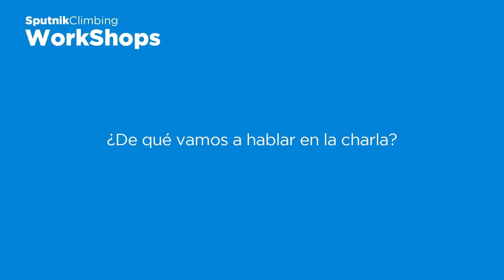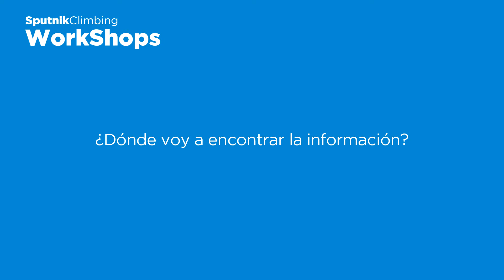Sputnik Outdoor. Raúl Lora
Workshop de presentación de Sputnik Outdoor, el nuevo servicio de cursos, actividades y viajes de montaña y escalada de Sputnik Climbing Center. Dirigido pop Raúl Lora, guía de alta montaña UIAGM